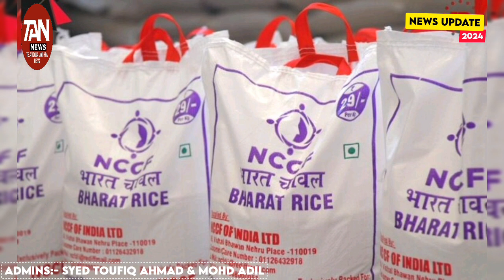MORNING UPDATE 7TH FEBRUARY 2024 TAN NEWS @..